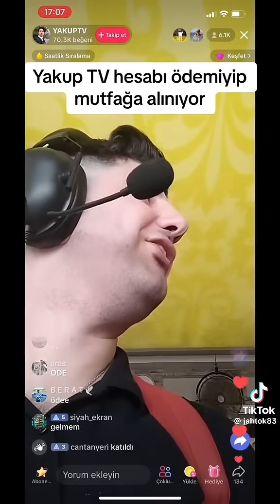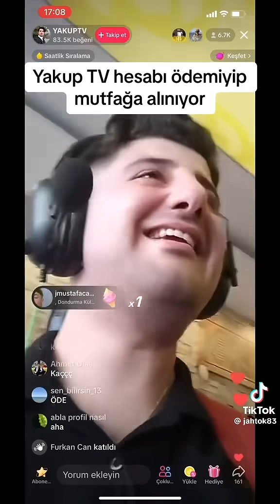Yakup TV hesabı ödemiyor